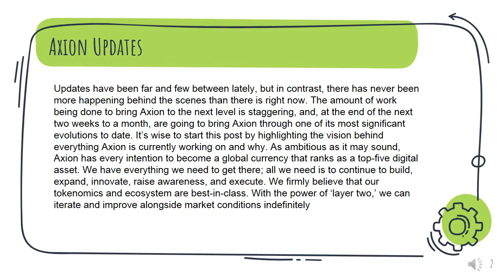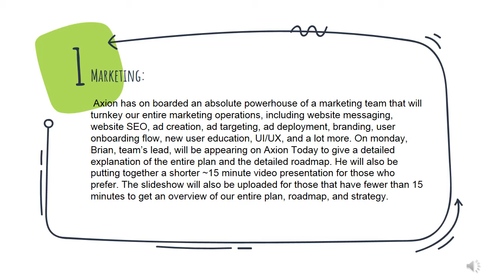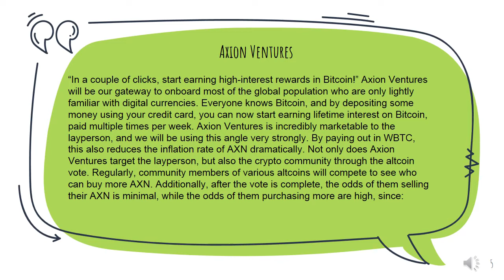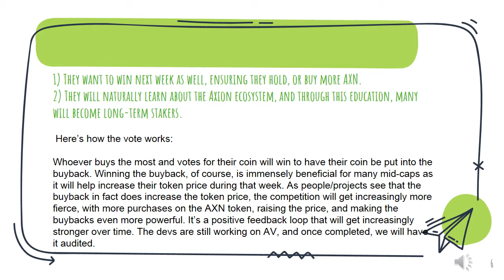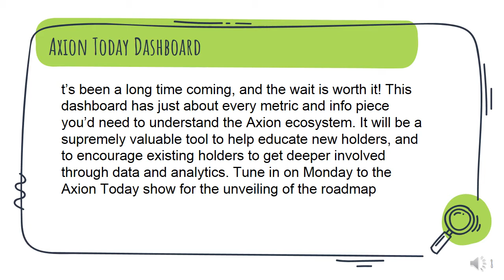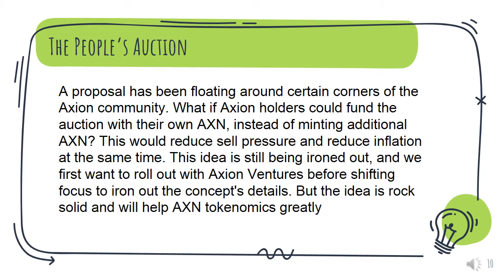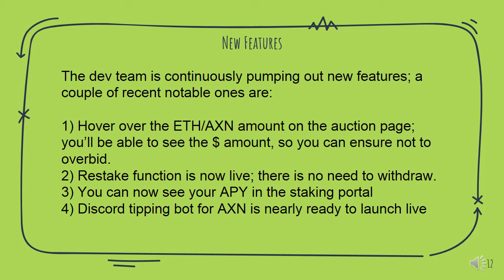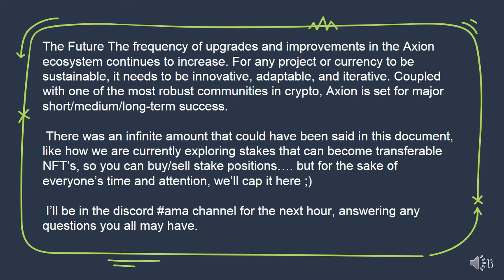Axion to the next level